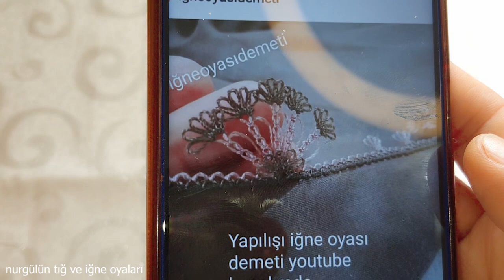OYASI İĞNEDEN TIĞA TAVUS KUŞU MODELİ